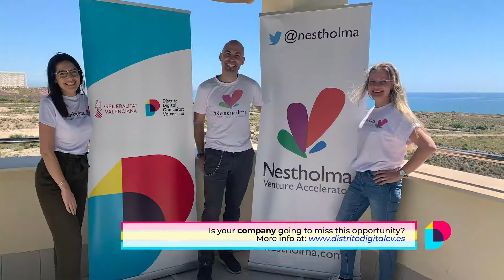Digital District Comunitat Valenciana. Are you coming?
The Digital District Comunitat Valenciana is a hub of technological companies, located in the Southern Mediterranean, with headquarters currently in Alicante, and which gradually will spread throughout the Region of Valencia.

Companies, ideas and talent converge in a technological hub with international projection. The installed companies are supplied with business counsel and training sessions.

Coworking space for digital economy companies: telecommunications, e-commerce, technology, video games, etc. More than 70 companies, 550 people and 4 headquarters in Alicante... A constantly growing project!

The Digital District Comunitat Valenciana aims to be a reference among European technology hubs for the quality of projects developed by our companies installed. Is your company going to miss this opportunity?